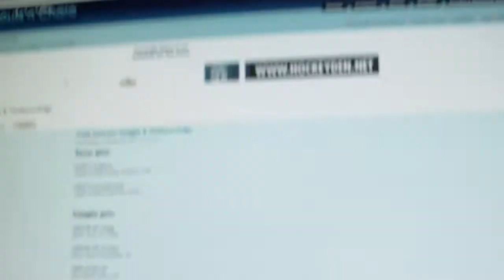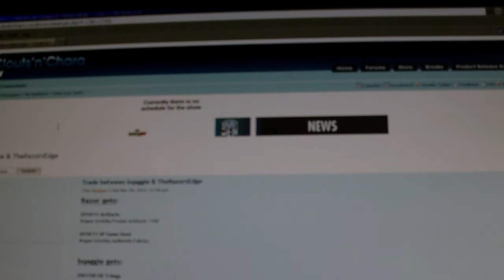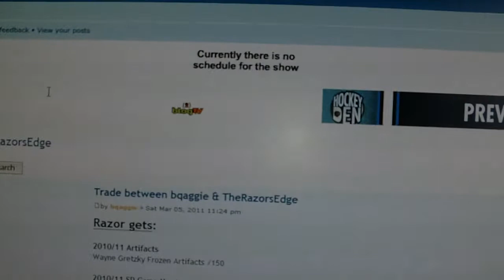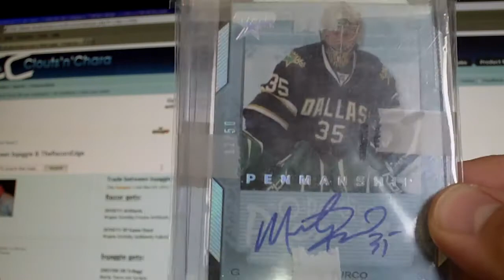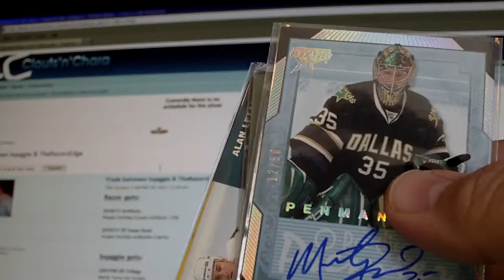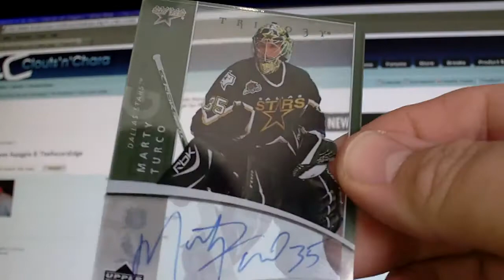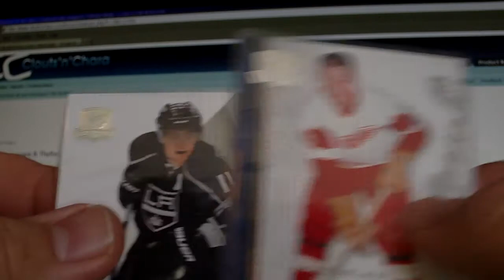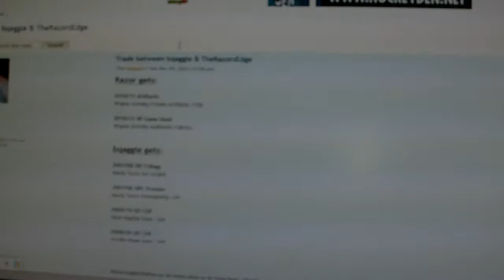BQAGGIE - Mailday & PSA on dealing with TheRazorsEdge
Please use this video as a means of information.  Trade with this guy at your own risk.  He has been BANNED from HI, SCF and now CnC for unethical trading and shipping practices...this just goes to show you how he operated.